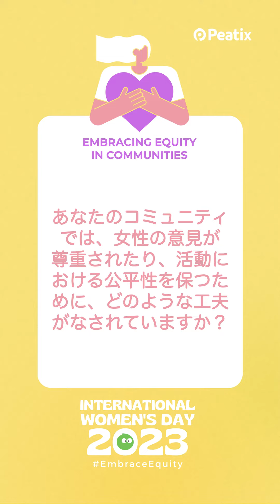男性が多いコミュニティで女性への公平性を保つ工夫。自分を磨くフィリピンのコミュニティ。[IWD2023 社員インタビュー#2]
3月8日は、女性をエンパワーし、ジェンダー平等な社会を目指す「国際女性デー」です。

Peatixでは、性別や年齢、国籍にかかわらず、社員一人ひとりが自分らしく活躍できる環境づくりに取り組み、女性の活躍を応援しています。

今年の国際女性デーのテーマは「EmbraceEquity」（公平を受け入れる）。

このテーマに沿って、5人のPeatix女性メンバーにスポットライトを当て、彼女たちに力を与えているコミュニティとそのコミュニティが女性を迎え入れるために行っている取り組みをご紹介します。

今回ご紹介するのは、PeatixでNative App Engineerとして活躍するKatherine Sobejanoさん。

フィリピンのキリスト教会のコミュニティに携わる彼女が、このコミュニティを通して学んだことについて語ってもらいました。